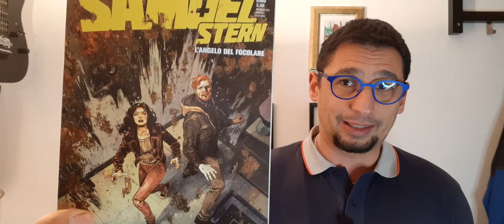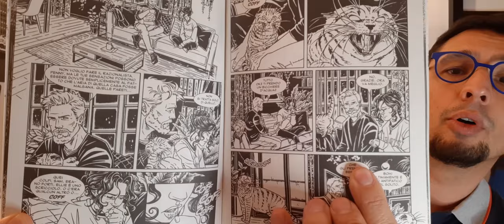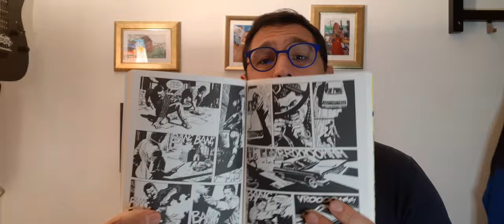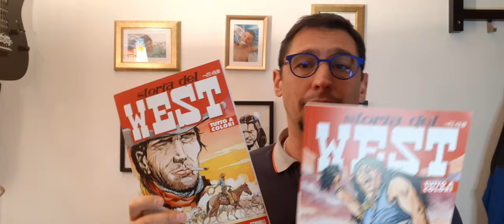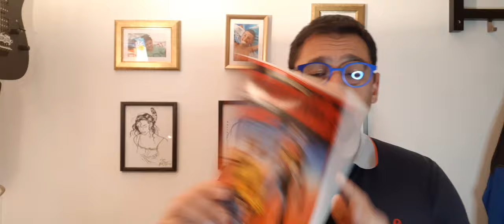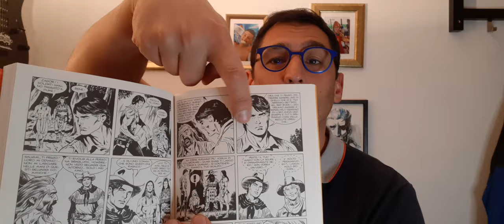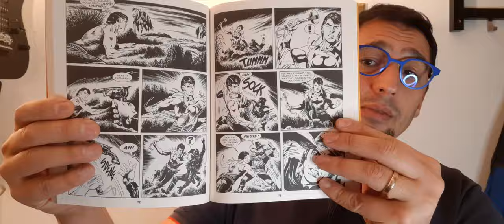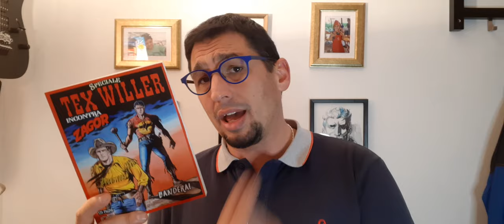ACQUISTI FUMETTI E COMICS. Che passione ragazzi !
Rieccoci con un video acquisti.
che vi devo dire ancora. godetevelo !